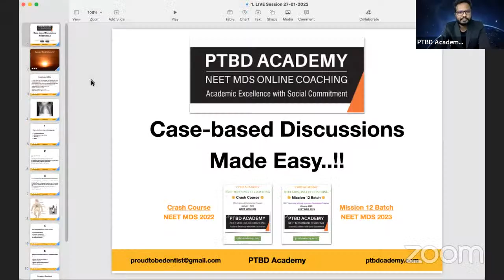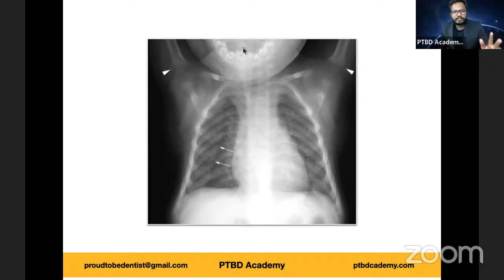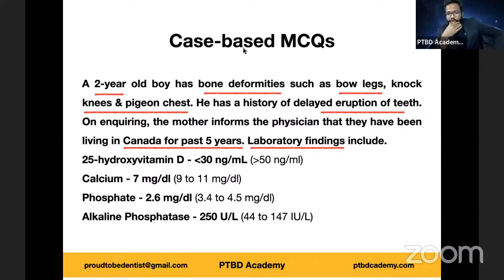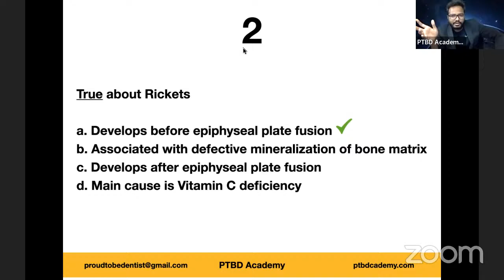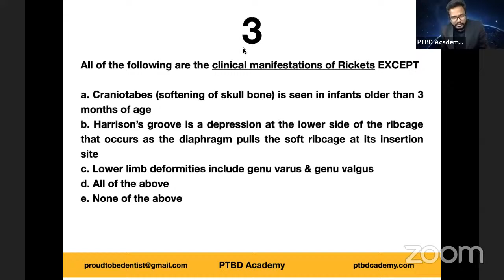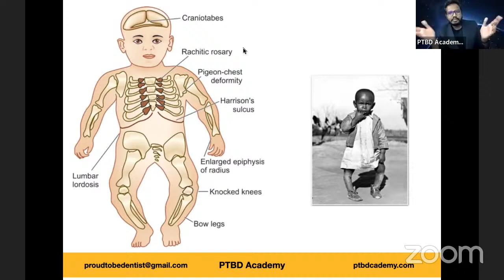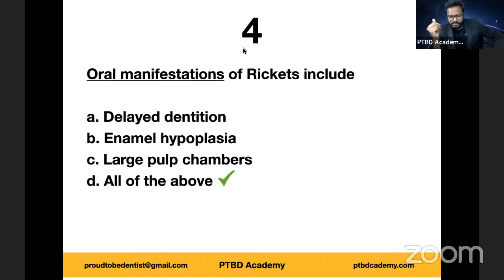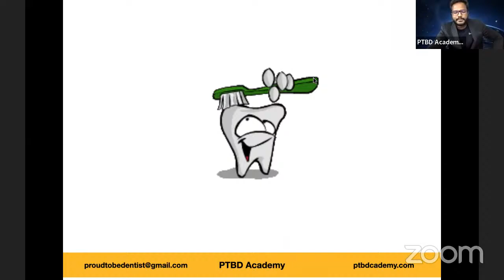Rickets | Case-based Discussions Made Easy | Learning Is Fun | Chapters In Description Box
0:00 Are You Ready?
11:43 Introduction
13:44 Who Defines Success?
19:07 Case
24:38 1st MCQ
27:35 2nd MCQ (Key Update: Both A & B are right)
32:27 3rd MCQ
34:13 Rickets Illustration
37:15 4th MCQ
38:50 5th MCQ
44:22 Homework Questions
45:09 Summary & Conclusion

You can join our Free Updates Group (download Telegram App) for regular Updates on New Videos in Eclasses, Tests, Study Club Discussions, Assignments, LIVE Sessions & latest relevant updates etc.